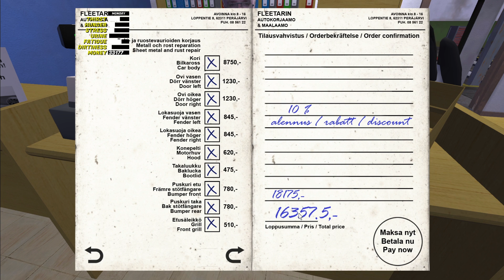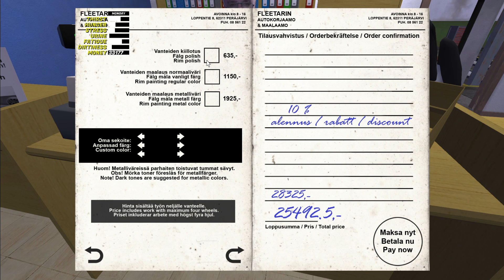My Summer Car REHBERİ 2021 |Bölüm 21| Kaporta Boya - Muayeneye Hazırlık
Herkese Merhaba! My Summer Car serimize kaldığımız yerden devam ediyoruz. Bu bölümde Satsumanın kaporta boyasını yapıp lastiklerini vs değiştirdik. Yavaştan da muayeneye hazırlık yapıyoruz.  Keyifli Seyirler... :)
Bu seride My Summer Car oyunu ile ilgili güncel REHBER tadında videolar yapacağız. Arabalara ilgim çok olduğu için oyunu da çok oynamışlığım var. Bu her şeyi bildiğim anlamına gelmez. Amacım yabancılardan veya oyunun kendi videolarından yazılarından okuyup anladığım ve bildiğim kadarını Türkçe REHBER olarak size aktarmak.

Oyun ile alakalı Sorularınızı ve Önerilerinizi yorum olarak yazarsanız cevaplarım.

Videolarımı Beğendiyseniz BEĞEN Butonuna Basmayı Unutmayınız!

İYİ SEYİRLER